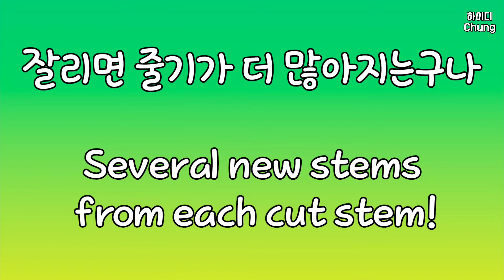이제야 알게 된 신기한 것 What I didn't know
식물은 잘리면 더 풍성해지나봐요  Several new stems from each cut stem!!